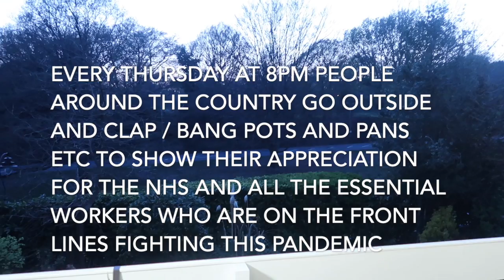Social Distancing Vlogs - Day 25 - Knitting Expat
Welcome to the Knitting Expat Podcast ... this is a channel where I talk a bit about my Knitting & Spinning, Finished Objects and WIP's, Knit A Long news as well as occasionally sharing vlogs from my day to day life.

Happy Knitting :)